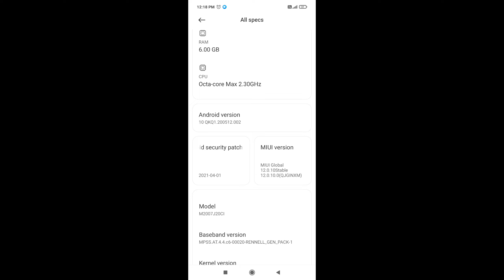🔥POCO X3 PUBG MOBILE LITE TEST | SOLO VS SQUAD PUBG LITE GAMEPLAY WITH 28 KILLS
About Me
Recorder - Inbuilt

BGMI MONTAGE | 5 FINGER + GYRO | BGMI SCREEN SHAKE MONTAGE @Google BABA Gaming

TAGS AND QUARRIES  -

redmi note 8 pro pubg test graphics
redmi note 8 pro pubg fps test
redmi note 8 pro pubg mobile
redmi note 8 pro pubg lag fix
redmi note 8 pro pubg handcam

pubg lag fix config
pubg lag fix 2gb ram
pubg lag fix android app
pubg lag fix app
pubg lag fix android tamil
pubg lag fix potato graphics

og pubg mobile sensitivity redmi note 8 pro og pubg mobile settings
og pubg mobile sensitivity settings
og pubg mobile control code

low end device pubg mobile
low end device pubg gameplay
Low end device pubg pro player gfx tool
low end device pubg conqueror
low end device pubg player

iphone 11 pubg, iphone 11 pubg gameplay, iphone 11 pubg graphics
iphone 11 pubg battery drain test